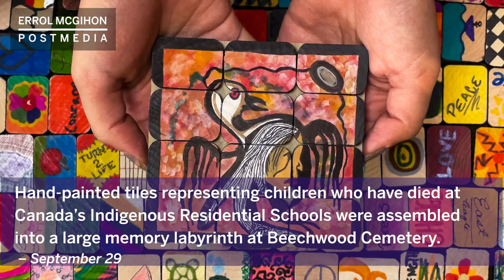Ottawa in Photos: September 2021